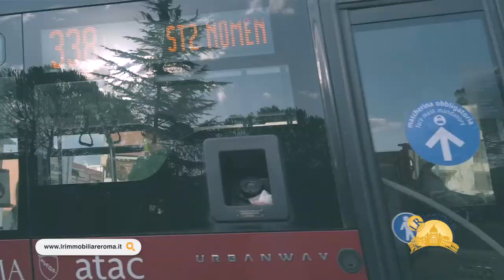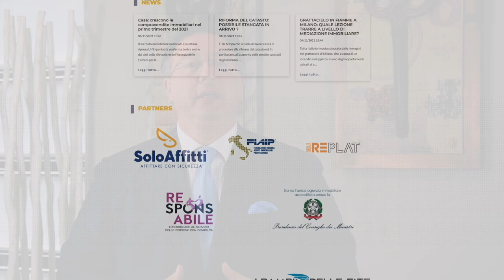LA FAVOLA DELL'ACQUIRENTE NEL CONGELATORE...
Molto spesso capita che appena pubblicizzo un immobile da vendere, il proprietario di quell'immobile viene subito contattato da un agente immobiliare di agenzia concorrente per informarlo di avere già un cliente pronto ad acquistare, magicamente e senza sforzi, giusto il tempo di scongelarlo dal congelatore.

Imprese costruttrici
Imprenditori e Manager di PMI
Investitori italiani/stranieri